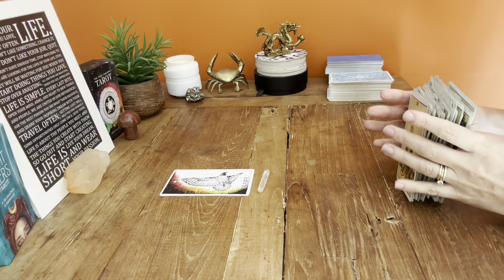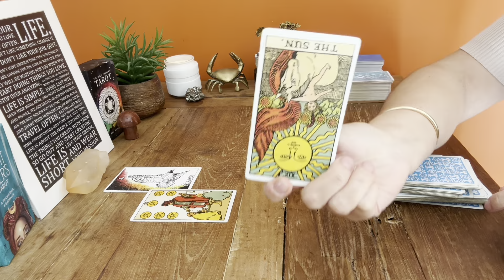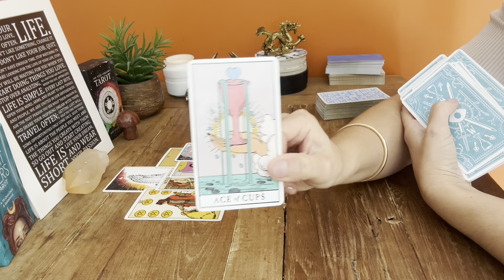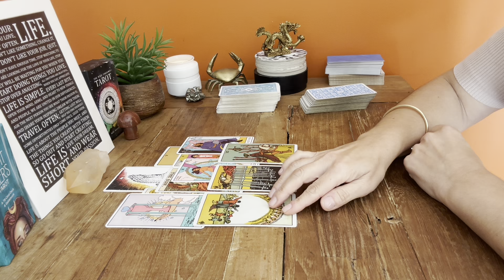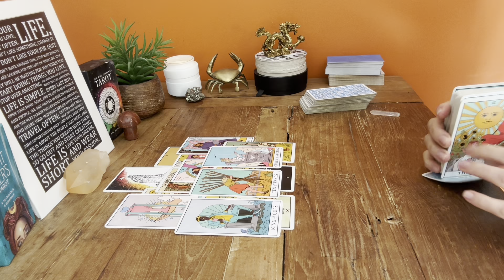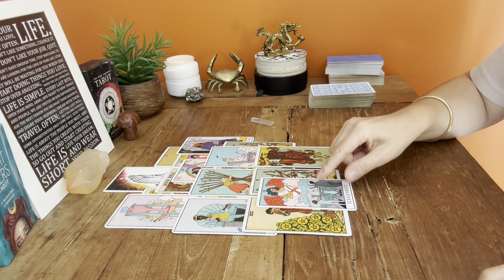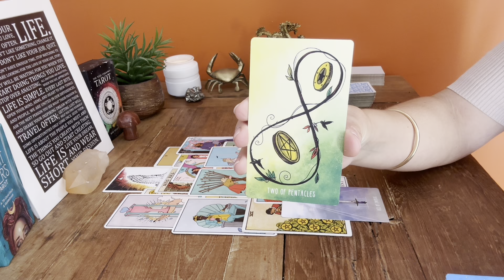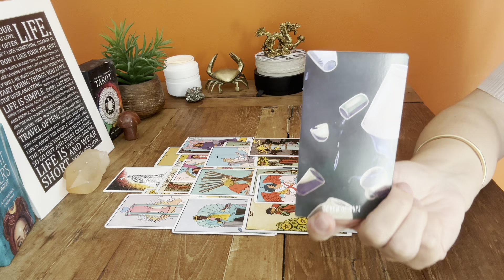CANCER ♋️ THE ONE WHO IS KEEN ON YOU WANTS TO KNOW THIS ABOUT YOU …. May 2024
( Personal readings are pre recorded at this time. )